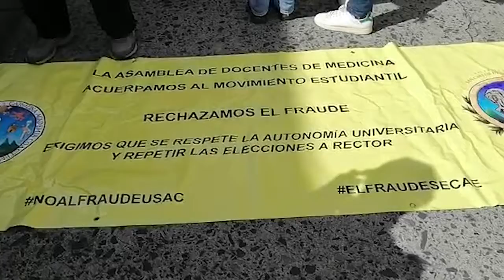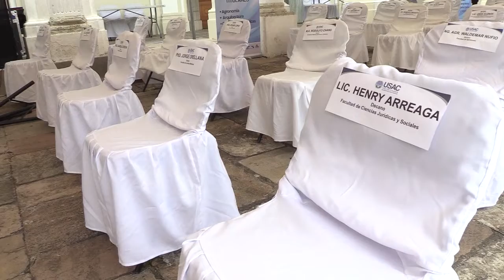Rector Mazariegos realiza un llamado al diálogo para finalizar con el conflicto